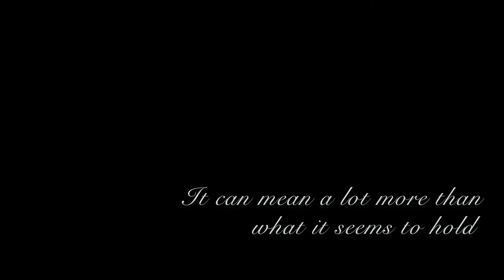Succor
This project is something I just wanted to try out. It all builds around the emotion in the video without much dialogue. I hope it is something everybody can relate too and enjoy.

Before you judge the acting, this is not a professional project where I'm able to get legit actors. These are people who were just willing to help out at the time and with that said, I think that did excellently.

Khai Zhe, Marcus Foong, Marsha Mazrani & Eugene for helping out.